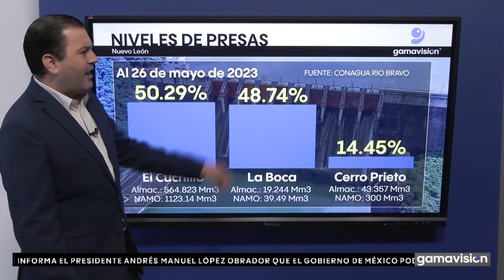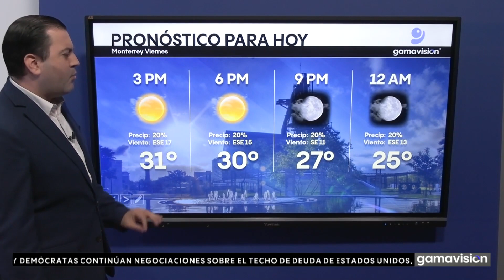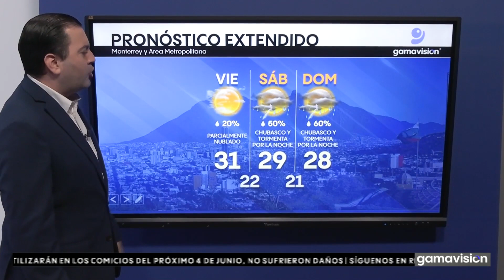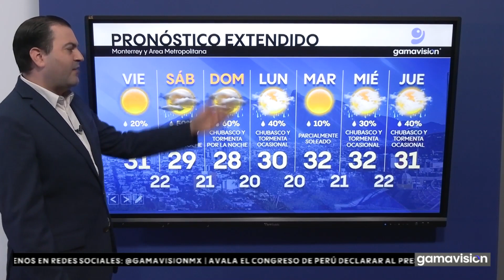El clima en Monterrey hoy 26 de mayo de 2023 Gamavisión Noticias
Viernes bochornoso en Monterrey con nubosidad parcial. Atentos al potencial de chubascos y tormentas al finalizar el sábado y al finalizar el domingo debido a inestabilidad en la región.